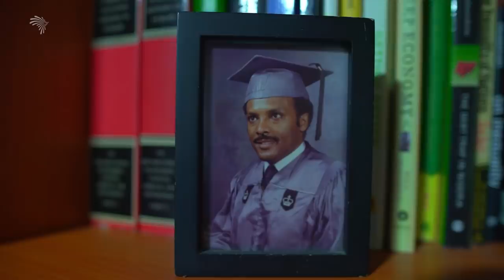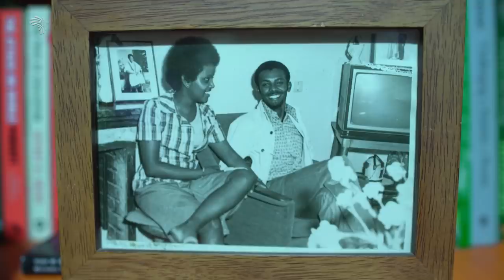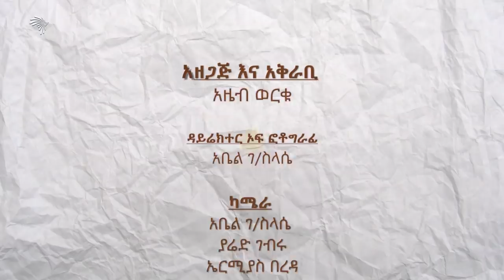የዶ/ር ተገኘወርቅ ጌጡ የቀድሞ የተ.መ.ድ አንደር ሴክሬታሪ ጀነራል የህይወት ጉዞ እና በወቅታዊ ጉዳዮች እይታዎቻቸው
Dr. Tegegnework Gettu, former United Nations Under-Secretary-General -  Life Journey and Views on Current Events
የዶ/ር ተገኘወርቅ ጌጡ የቀድሞ የተ.መ.ድ አንደር ሴክሬታሪ ጀነራል  የህይወት ጉዞ እና በወቅታዊ ጉዳዮች እይታዎቻቸው ARTS WEG 32